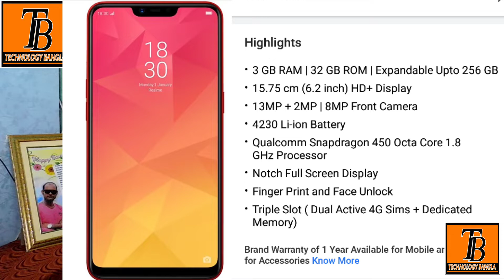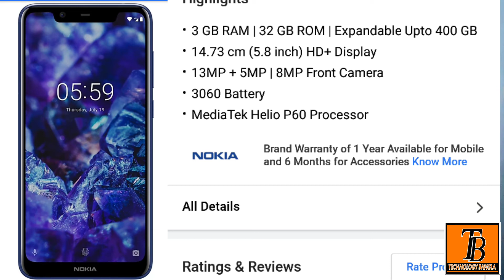best mobile under 10000 in india 2018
এখানে যে সকল মোবাইলের ডিটেইলস দেয়া হল প্রত্যেকটি মোবাইল অফারে আছে এবং 10 হাজার টাকার মধ্যে এই ফোনগুলো নেওয়ার মতো কারণ এই ফোনগুলো প্রত্যেকটি প্রসেসর ভালো  ক্যামেরা যথেষ্ট ভালো সে ক্ষেত্রে এই মোবাইল গুলো 10 হাজার টাকার মধ্যে নেওয়ার সঠিক সিদ্ধান্ত।
About my channel - হ্যালো ফ্রেন্ডস আমি Prosenjit । আপনাকে Technology Bangla ইউটিউব চ্যানেলে স্বাগত। এই চ্যানেলে প্রতিদিন Technical video , Android tips and tricks, best app review, mobile review , tech news , technology সংক্রান্ত ভিডিও আপলোড করা হয়। ধন্যবাদ।

Your quarries –